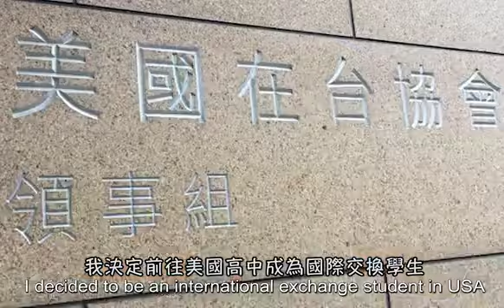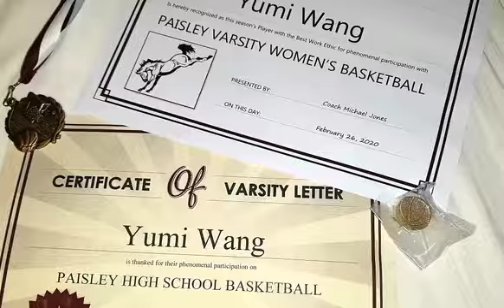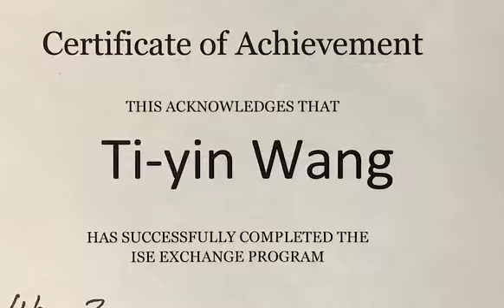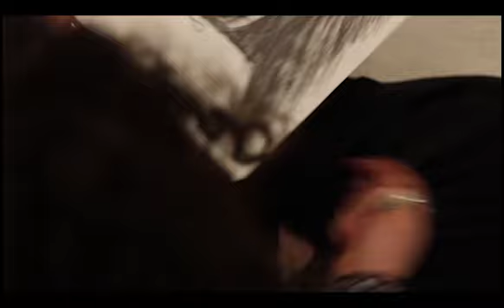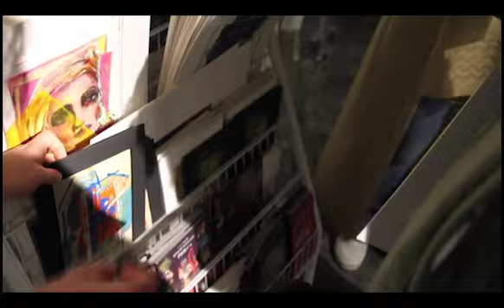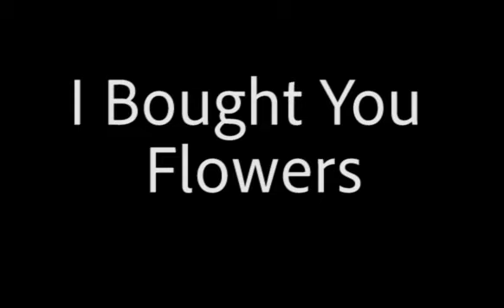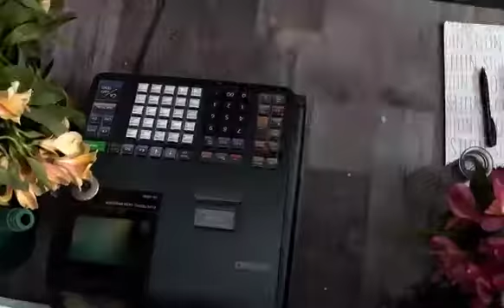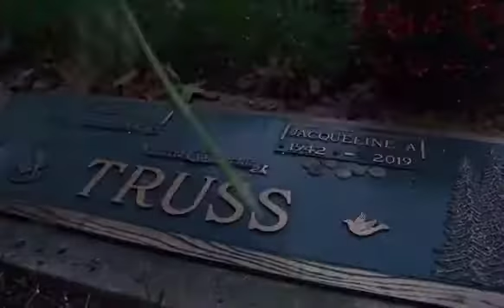Documentary 15 19 and Best Music Video 15-19